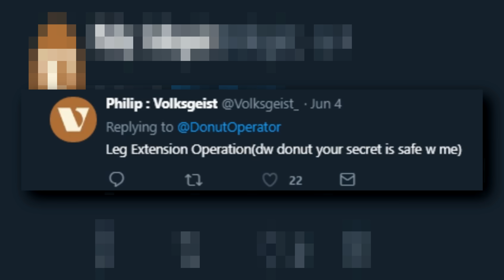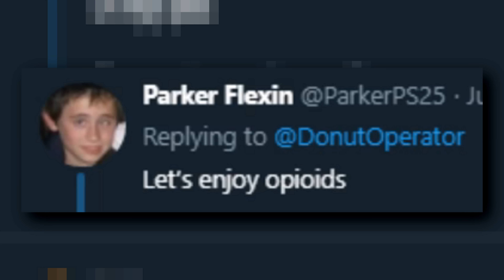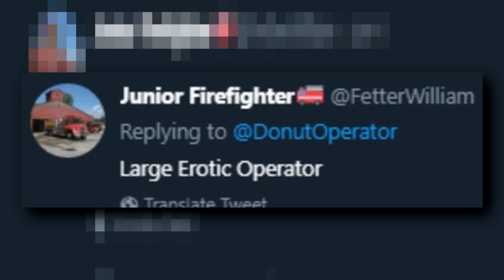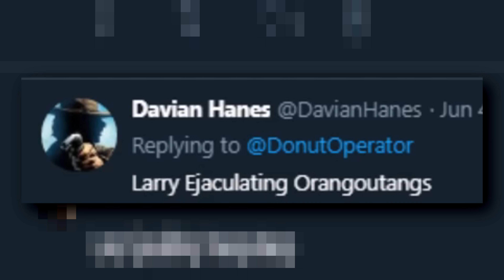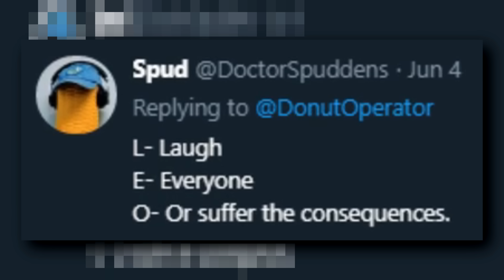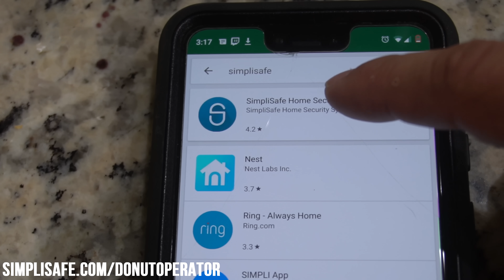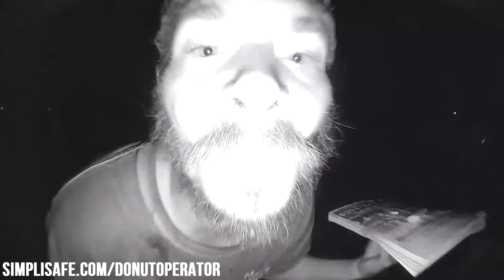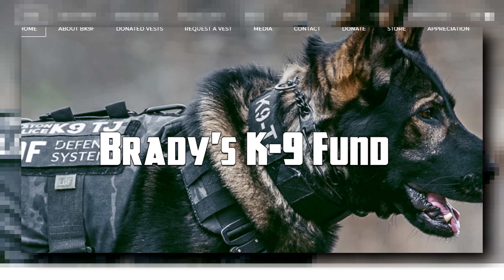WHY did she even try to run? - LEO RECAP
Check out SimpliSafe
SimpliSafe is award-winning home security that keeps your
home safe around the clock. It’s really reliable, easy to use,
and there are no contracts.

So I did take a sponsor for this video to help fund a new business venture to help at risk youth in my area. Five Oh Skateshop coming soon :D .

3300 N. Main St. D
PMB 282